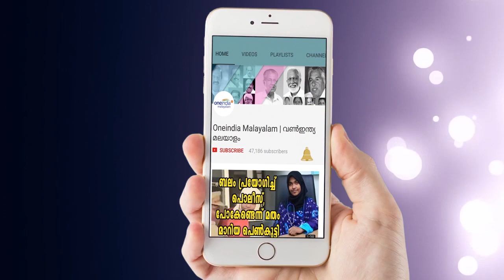Tomato prices continue to rise across India | Oneindia Malayalam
Prices of tomatoes continue to soar across India adding to the distress of common man. Price of tomatoes, an essential ingredient of Indian cuisine and consumed extensively across India, touched Rs. 100 per kg in certain parts of the country.